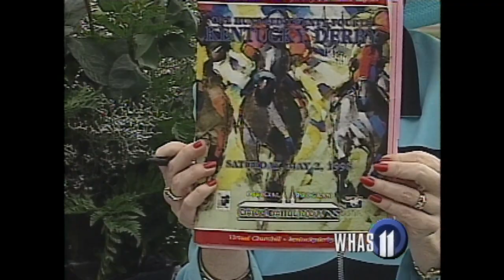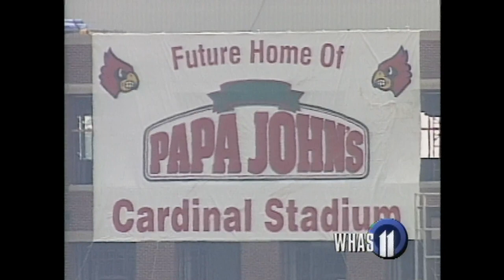Vault special | Looking back at Kentucky Derby in 1998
Go back in time with us to watch WHAS11's coverage of the Kentucky Derby in 1998.